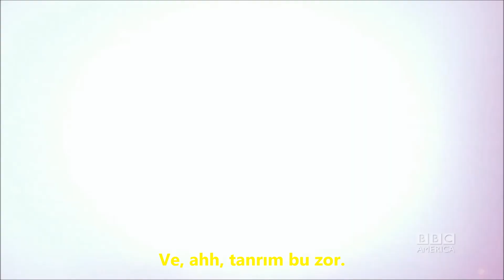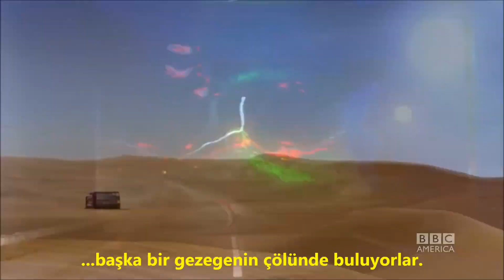Doctor Who'nun Bilimi - Türkçe Altyazılı FULL HD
Çeviri Tamamen Şahin OĞUZ'a Aittir.
Bir Teşekkürü Çok Görmeyin.

Beğenilerinize Talibim..